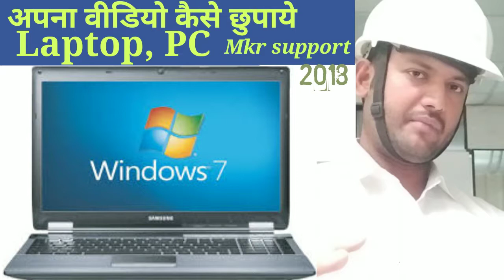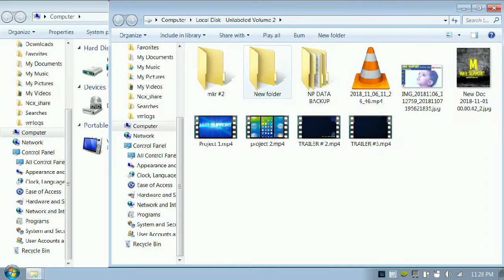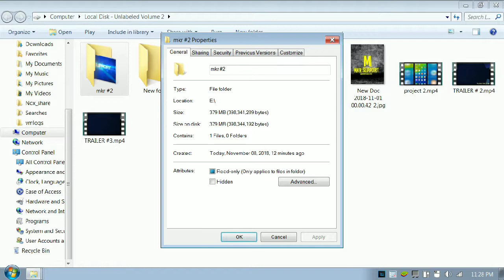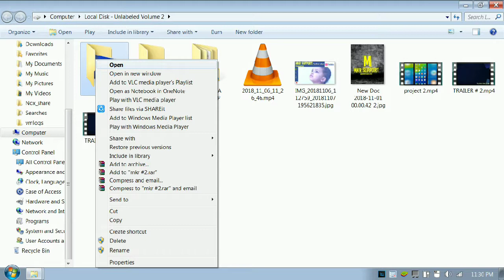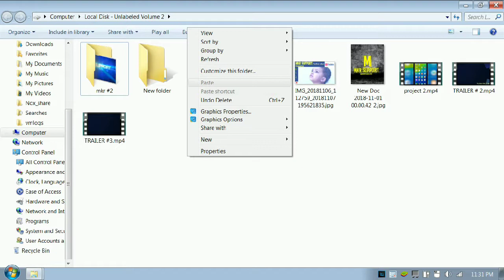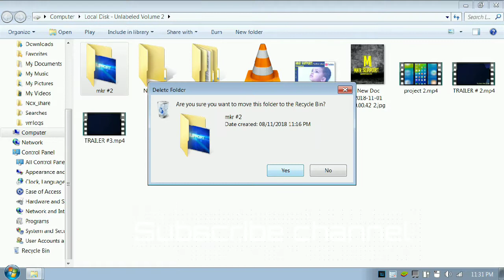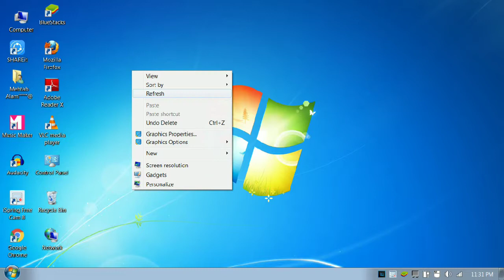Laptop me video kaise chupaye | how to hide video 🔥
Pc me video kaise chupaye,
How to hide any video in pc laptop computer
hide private video in computer hindi me,
how to lock private file in computer hindi,
computer me private video kaise chhupaye